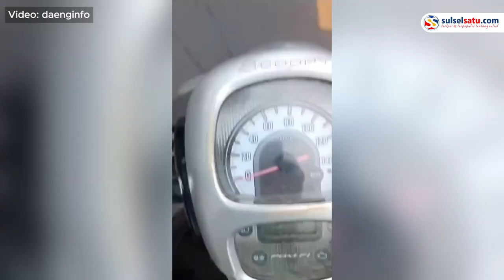Demo Depan Kampus Unismuh Makassar, Aksi Saling Dorong Polisi dan Massa Aksi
Sejumlah mahasiswa menggelar aksi unjuk rasa di depan kampus Universitas Muhammadiyah Makassar (Unismuh) pada Rabu (13/12/2023).

Para peserta aksi berupaya untuk memblokir jalan Alauddin.

Terdapat ketegangan ketika aparat kepolisian berusaha memberikan ruang agar kendaraan dapat melintas.

Saat ini, belum ada informasi resmi mengenai tuntutan yang disampaikan oleh mahasiswa tersebut.
Video terkini dan terbaru..